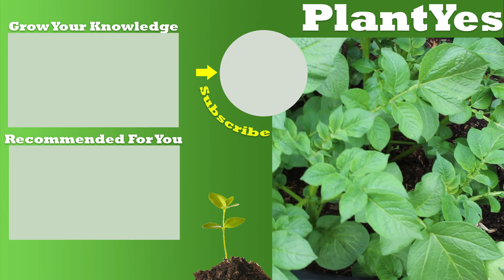🥔 Van Één Aardappel Naar Meer 🥔 Zelf Planten Vermeerderen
Hoe maak je van één aardappel meerdere nieuwe aardappels? In de video laat ik je zien hoe je gebruikt maakt van de natuurlijke, vegetatieve vermeerdering van de aardappel. De eetbare knollen zijn opzwellingen aan het eind van ondergrondse stengels, ook wel stolonen of uitlopers genoemd.

🌱 Abbonneer je op dit kanaal als je de video leuk vind en geüpdate wil blijven over nieuw materiaal.

📷 Film-materiaal verzameld in Mei 2020 in Nederland